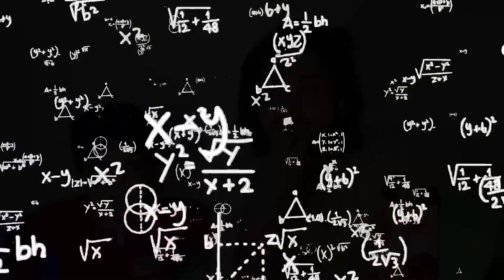பால்கோவா ல ஊறுகா வா🤢Dhoni ku வந்த சோதனை|Hand Cricket Challenge Fun🏏✊🏻